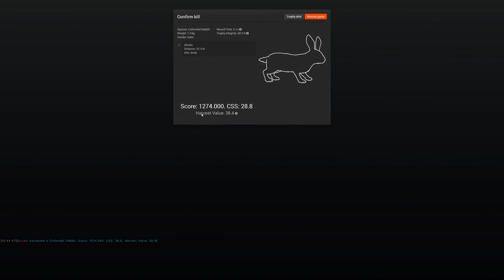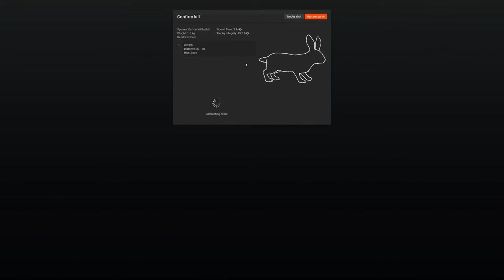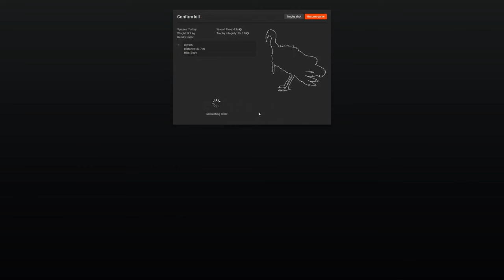Let's Play The Hunter #44 - .22 Grasshopper Pistol Hunting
Nochmal auf Settler Creeks unterwegs um mit der neuen .22 Grasshopper Pistole zu jagen. Wie es diesmal lief seht ihr im Video :)